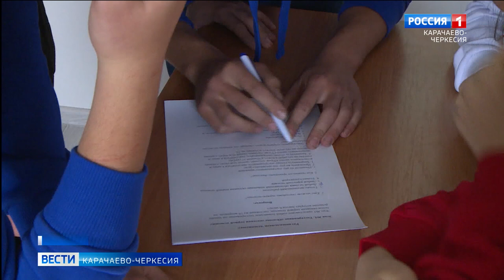В Черкесске прошел региональный этап чемпионата по оказанию первой помощи пострадавшим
Каждый может оказаться в ситуации, когда необходимо оказать первую помощь попавшему в беду человеку, и от ее своевременности и правильности может зависеть не только здоровье, но и жизнь человека. В Черкесске прошел региональный этап чемпионата по оказанию первой помощи пострадавшим. Состязались 11 команд - победителей муниципального этапа. Команда-победитель будет представлять Карачаево-Черкесию на Всероссийском этапе чемпионата.